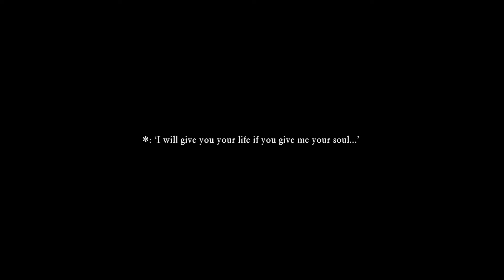Yggdrasil's Will! | Dragon Quest XI S (Part 12)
We talk to a glowing branch. Also squids.